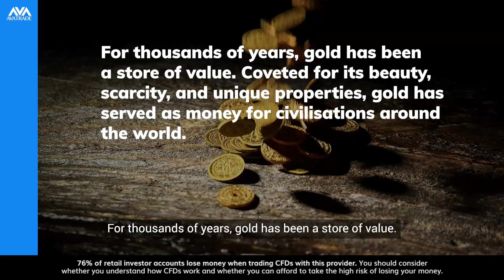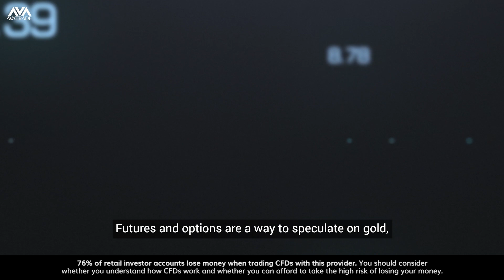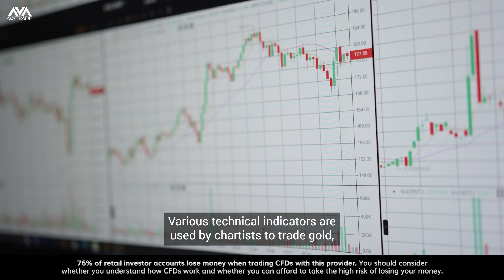How to trade Gold? Gold Trading Explained | AvaTrade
76% of retail investor accounts lose money when trading CFDs with this provider. You should consider whether you understand how CFDs work and whether you can afford to take the high risk of losing your money.

In this video, you’ll learn how to trade gold. Historically considered to be a hedge against inflation, gold has become a popular choice for many traders that fear rising inflation. To trade gold, one must understand what moves gold prices. These factors include inflation fears as well as supply and demand. To trade gold, it is important to understand market sentiment as well as analyze charts that could help better anticipate future price movements of the yellow metal.